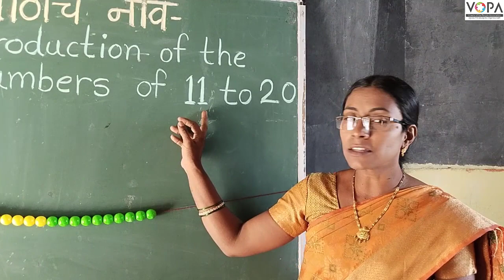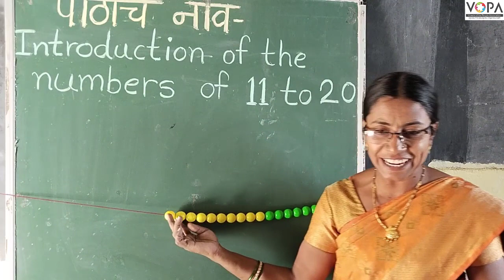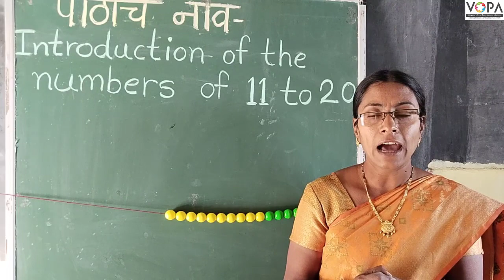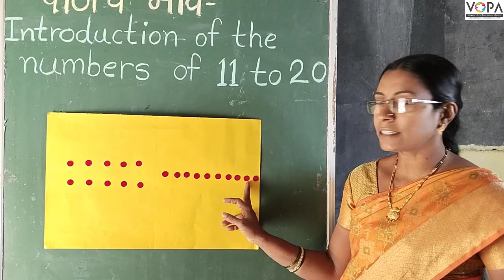१ली | भाग ३ | पान क्र. १७ | Introduction of the numbers 11 to 20 | वस्तू मोजणे | VSchool